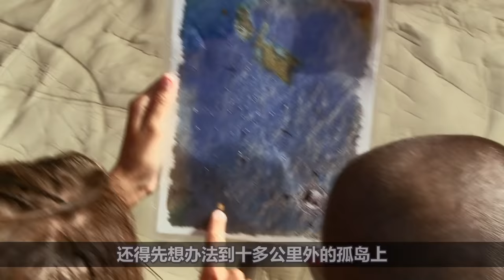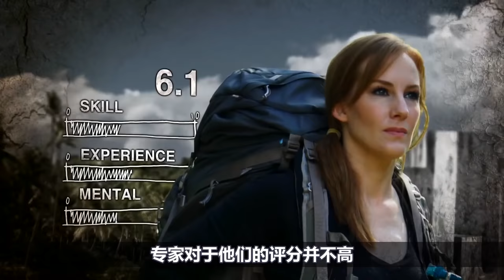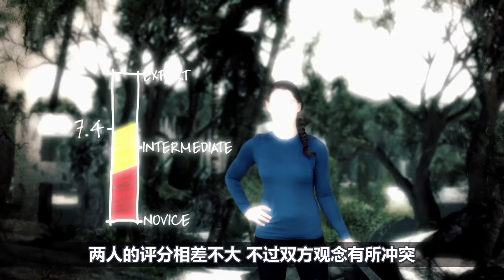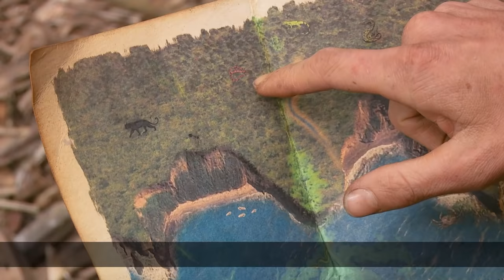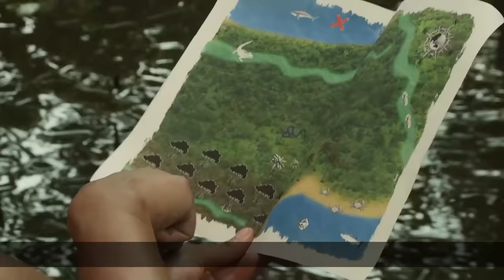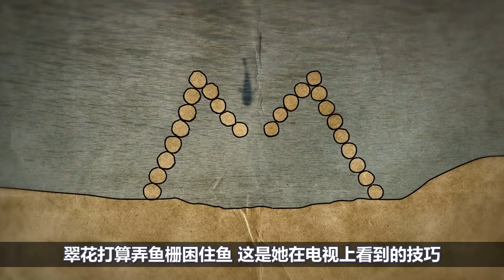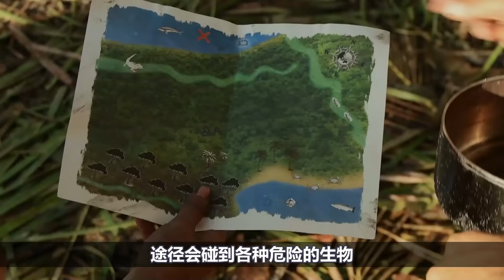一男一女荒島求生全集，牛人妹子抓龍蝦，爬樹摘椰子，烤螃蟹養活隊友，就像度假一樣享受！紀錄片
《原始生活21天》一男一女荒岛求生！